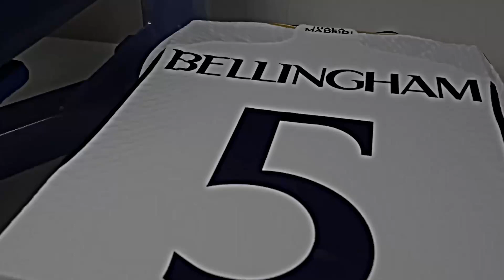Jude Bellingham Upscaled Ultra 4k clips for editing